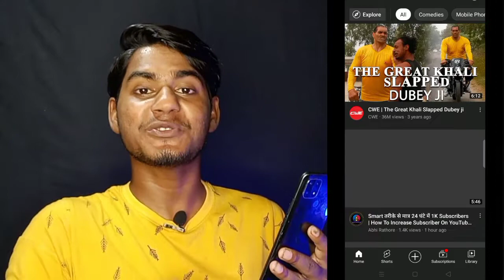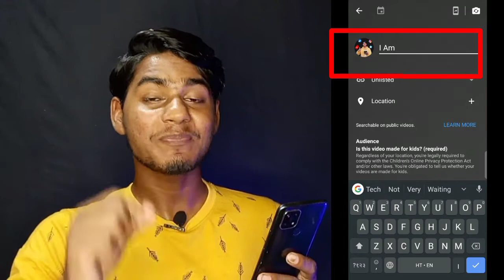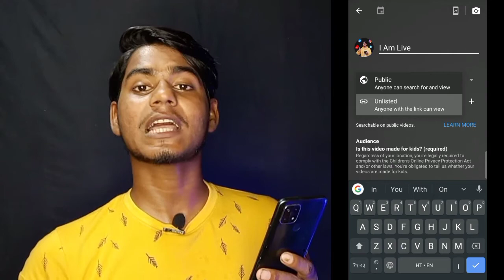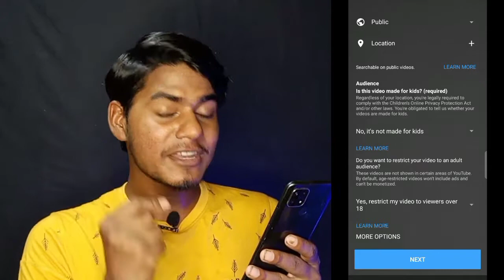25 SUBSCRIBERS Par Live Streaming Kaise Enable Kare | How To Enable Live Streaming On 0 Subscriber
25 SUBSCRIBERS Par Live Streaming Kaise Enable Kare | How To Enable Live Streaming On 0 Subscriber

Today You will get to Know How To Enable Live Streaming With 0 Subscriber? Live Streaming? Live Streaming Kaise Enable Kare? How To Enable Live Stream On YouTube Channel?

Queries Solved
▪ Live Streaming
▪ How To Enable Live Streaming On YouTube Channel

▪ Mic (Boya BYM1)
▪ Digetek 18" Ring Light :-

AAJAO! Mere Social Media Platforms par :-